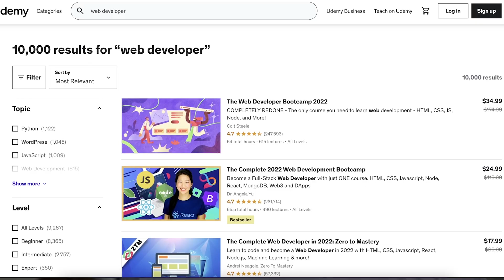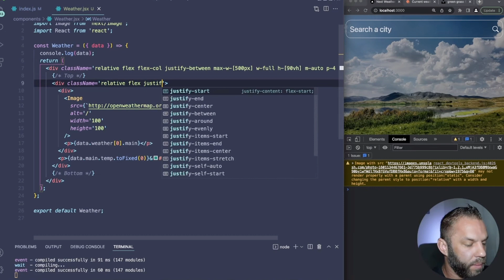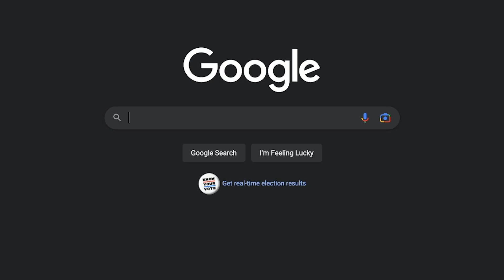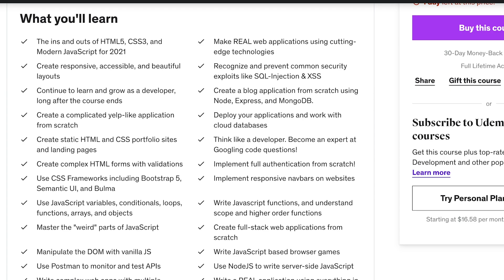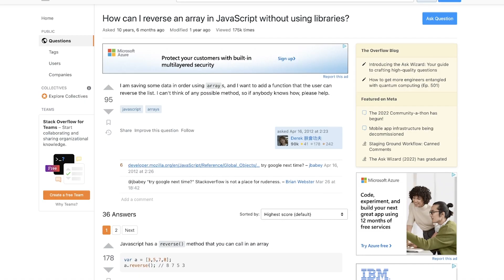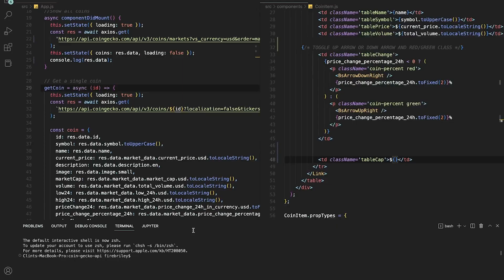AVOID These Mistakes While Learning to Code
AVOID These Mistakes While Learning to Code. Eight mistakes you need to avoid at ALL cost and you will have a much easier time learning to code! Leave your thoughts and opinions in the comments below!

Timestamps:
00:00 - Start
00:21 - Start a Tutorial - (But Avoid This 1 Thing!)
01:20 - Don't Rush It
02:17 - You Have to Code Everyday
03:36 - Stop Switching Languages
04:40 - Don't Copy & Paste
05:40 - Not Commenting Code
07:00 - Not Reading OTHER Code
07:38 - Don't Compare Yourself